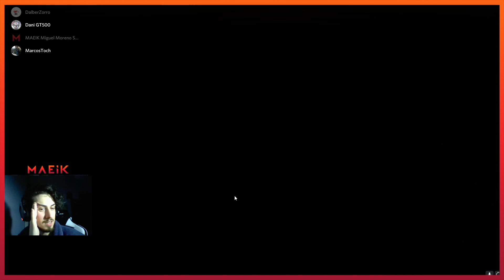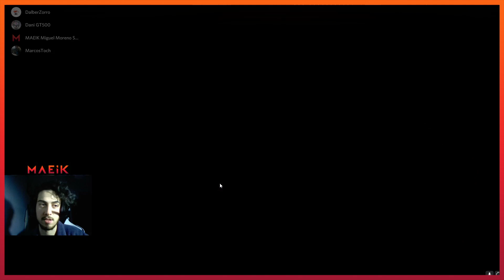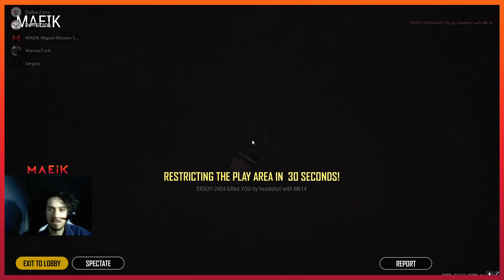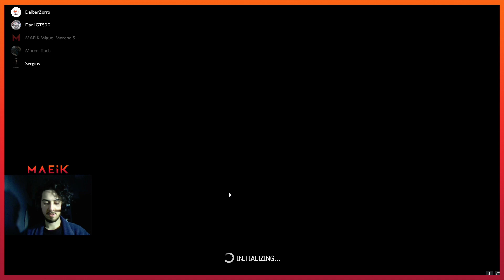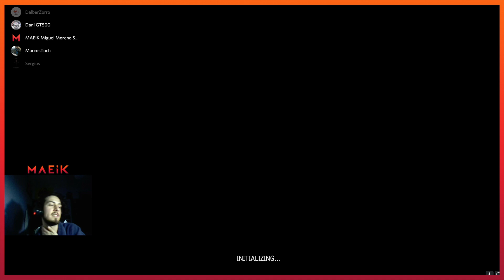3x1 NOS PASA DE TODO - WAR MANCOS VUELVE AL PUBG 3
MAEIK - PUBG
Gameplay Español

Bienvenidos a las locuras del War Mancos Squad.
Seguidme en Twitch y en Youtube y uniros a la party.

▬▬▬▬▬▬▬▬▬▬ SOCIAL LINKS ▬▬▬▬▬▬▬▬▬▬